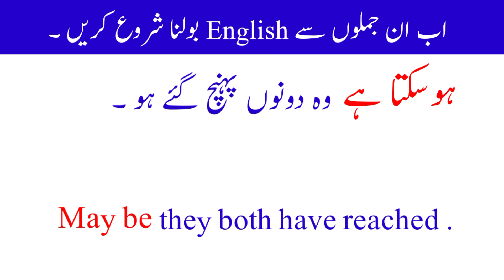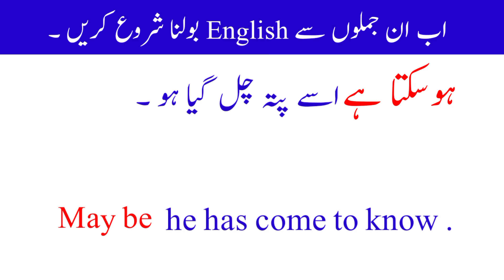Advance English Structures in urdu || How to learn advance English structure || 114 || Use of May be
in this video you will learn advance English Structure Hindi / Urdu and English. this video is for beginners who want to learn English through hindi and urdu where you will find advance English Structure for daily use